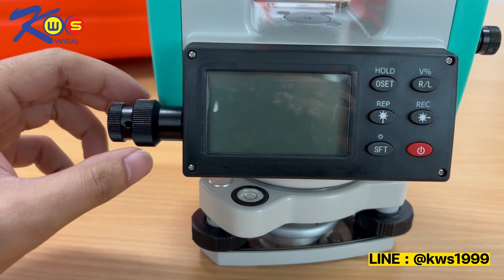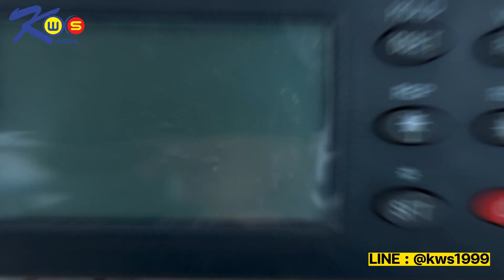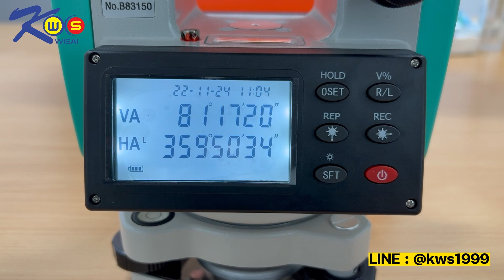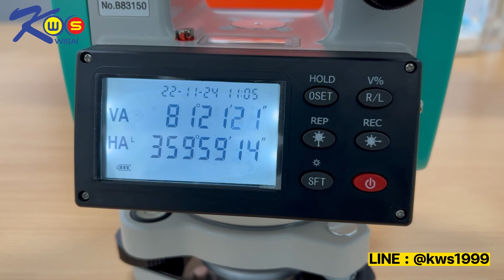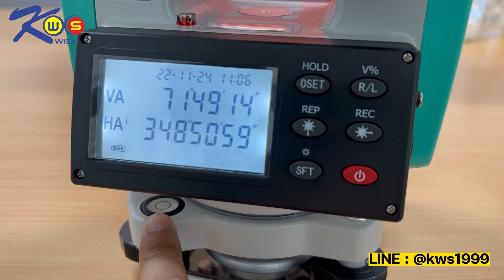รีวิว กล้องวัดมุม SOUTH : DT-02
บริษัท กิจวิสัย จำกัด ยินดีให้บริการทุกท่านค่ะ